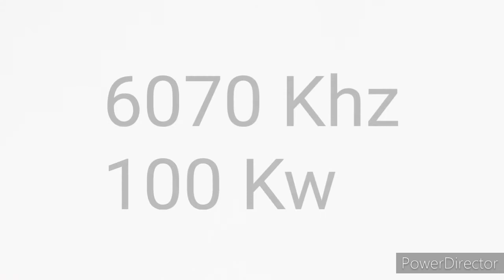Radio DARC vom 06.12.2020 -Musik entfernt-